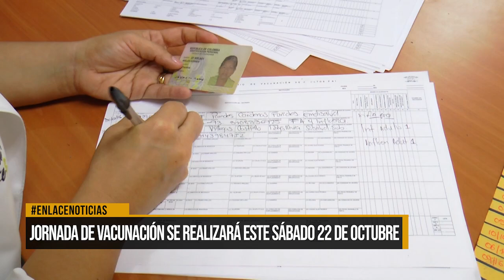Jornada de vacunación se realizará este sábado 22 de octubre